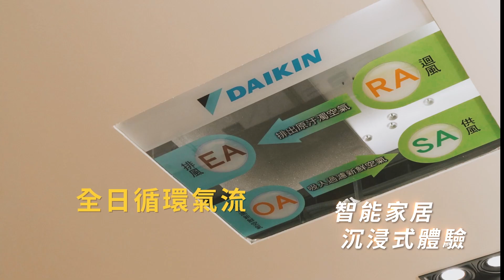商業廣告 ｜商品廣告 廣告拍攝 官方產品形象影片 ｜品牌形象影片製作 | 燦坤WanDau形象影片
導演 ｜ 海海影像工作室 廖庭汝
任何需求歡迎詳談洽詢
line | lulu0417
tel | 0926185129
location | 台中市西屯區重慶路328號